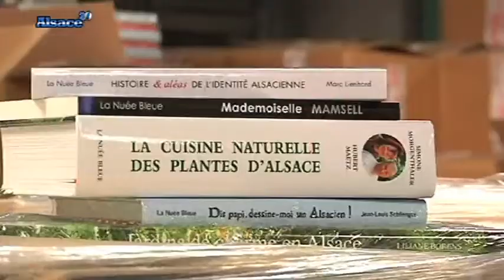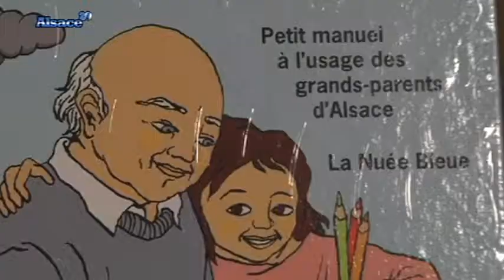Saint-Louis fête le livre! (Alsace)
Sites webs/blogs, copiez cette vidéo avec le bouton "Intégrer" !
 Entretien avec Pascal Schweiter, directeur des éditions de la Nuée Bleue.